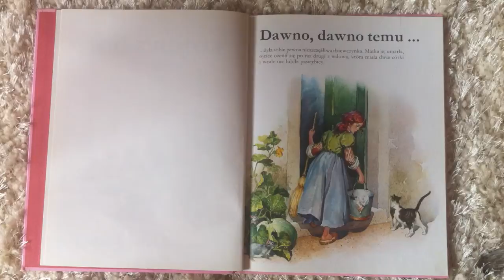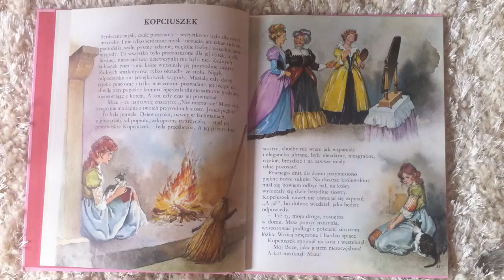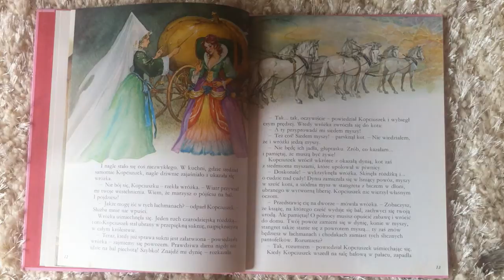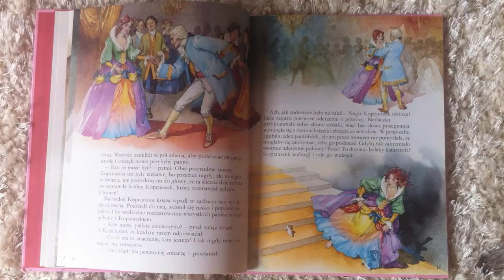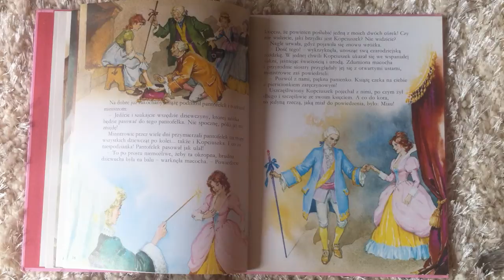KOPCIUSZEK - Cała bajka z " Magiczne książki MrKardashian89 "